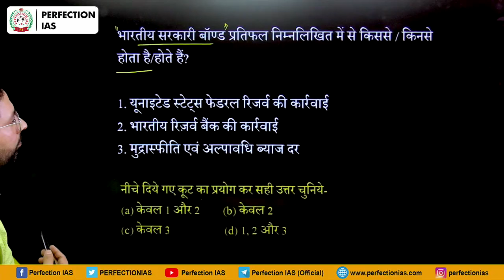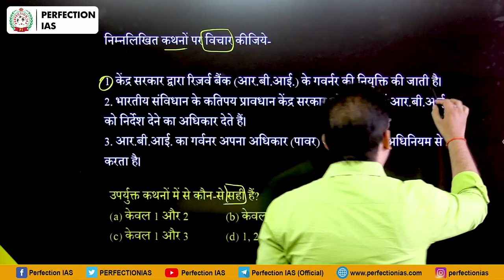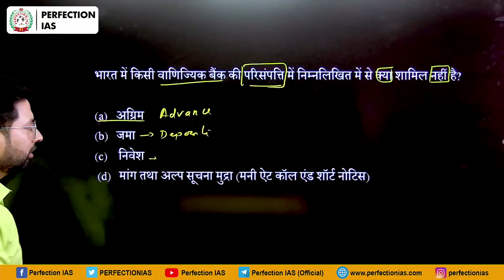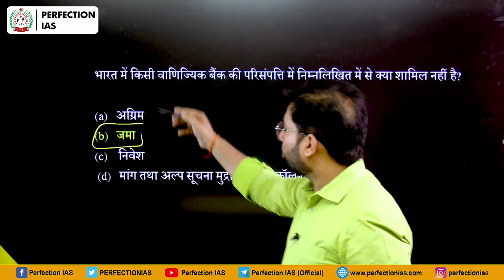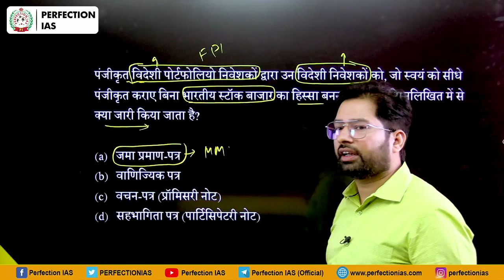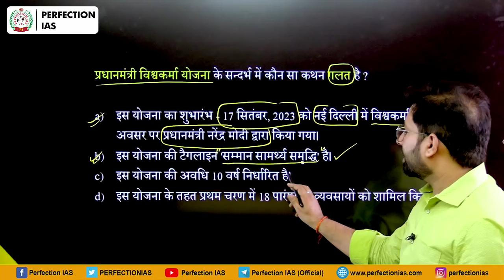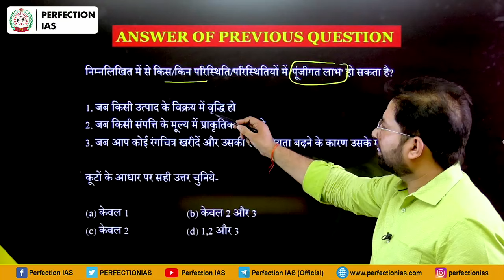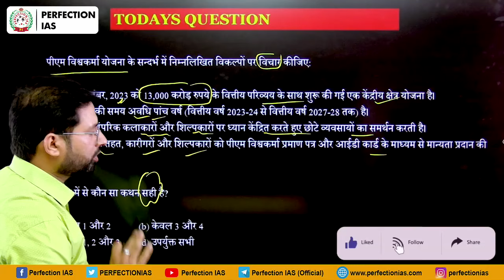भाग - 03 | भारतीय अर्थव्यवस्था | Perfection IAS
"Bihar Special Series of last year"